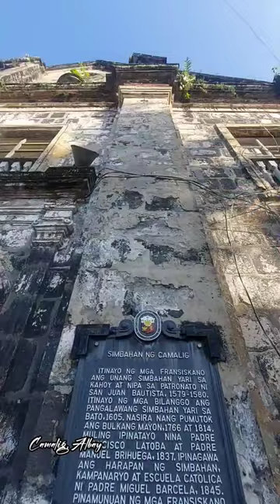ST. JOHN THE BAPTIST OF CAMALIG ALBAY, PHILIPPINES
Camalig Church lavishes its art in the interior including the post-war ceiling painting by local artist Frank Borin. Hanging on the squinch walls are five Spanish Period paintings depicting the four evangelists and St.